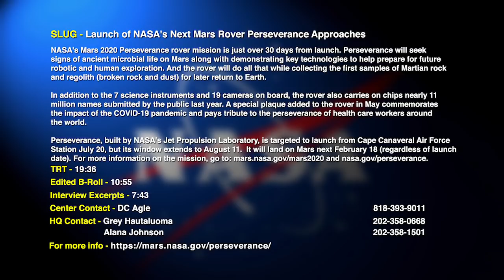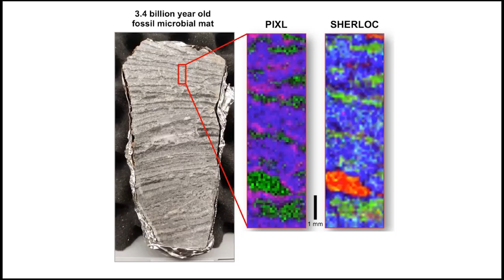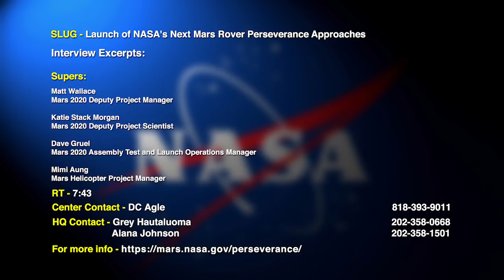Launch of NASA’s Next Mars Rover Perseverance Approaches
NASA's Mars 2020 Perseverance rover mission is over 30 days from launch (7/20/20). Perseverance will seek signs of ancient microbial life on Mars along with demonstrating key technologies to help prepare for future robotic and human exploration. And the rover will do all that while collecting the first samples of Martian rock and regolith (broken rock and dust) for later return to Earth. Perseverance, built by NASA's Jet Propulsion Laboratory, is targeted to launch from Cape Canaveral Air Force Station July 20, but its window extends to August 11. It will land on Mars next February 18 (regardless of launch date).

Credits: NASA